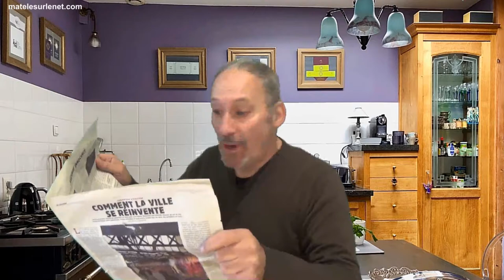Vive les sports nautiques !! 🤪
De la cocaïne qui vient s'échouer sur les côtes française de l’atlantique. (Info du jour)